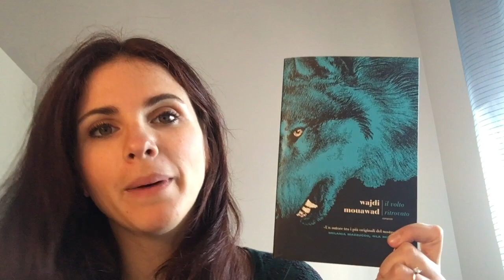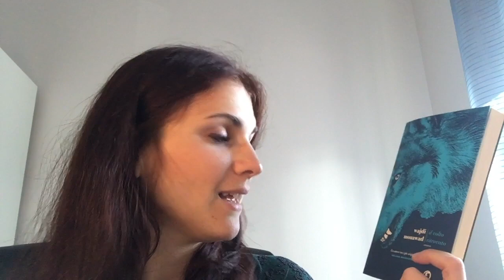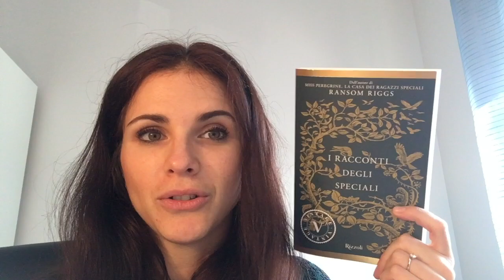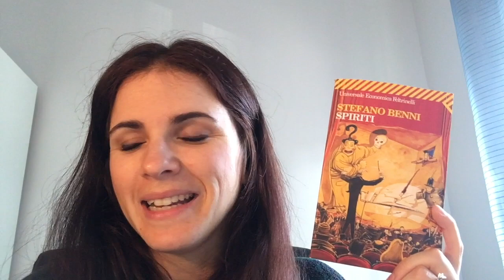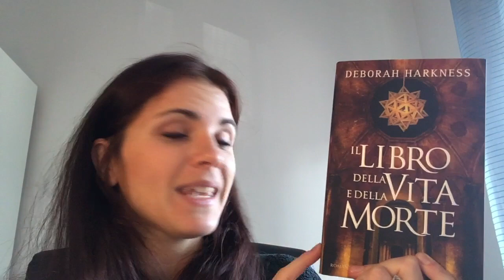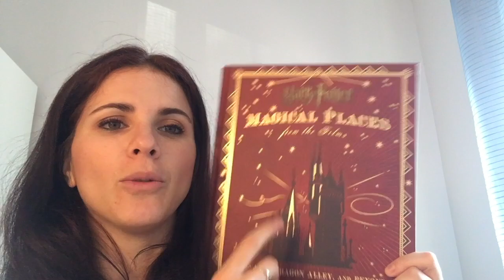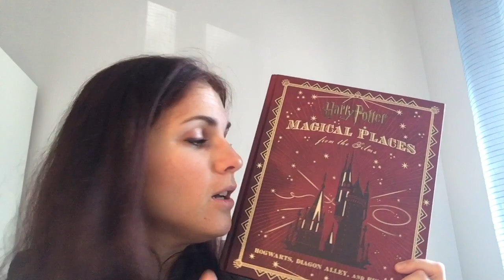Book Haul Ottobre 2018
💜🍁🔮Se mi leggi, sarò felice...non mordo! 🔮🍁💜
Giuggiolssss, ecco tutte le mie entrate bookhaul del mese di ottobre...perchè le giornate non son di 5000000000 ore per poter leggere tutto?!?!?

Libri citati:
Il ragazzo ombra
Lord Kiran di Lennox
Il volto ritrovato
I racconti degli speciali
Il libro della vita e della morte
Harry potter - Magical places